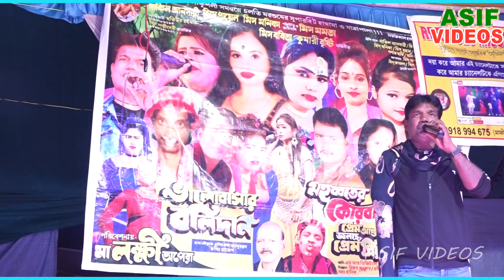মাগো তুমি একবার খোকা বলে ডাকো / মাস্টার শাকিল আনসার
আমার Youtube চ্যানেল দেখার জন্য আপনাকে ধন্যবাদ.
    হ্যালো বন্ধুরা, "আসিফ ভিডিও" এ স্বাগতম।
এই চ্যানেলে বাংলা এবং হিন্দি অডিও ভিডিও রয়েছে।
   ভিডিও বিভাগ আলকাপ সাউন্ড, অ্যালবাম সাউন্ড, বাউল গান ইত্যাদি।
     চ্যানেল মালিক---মাহিদুল ইসলমা...
ধন্যবাদ